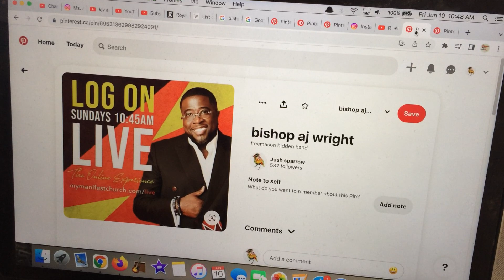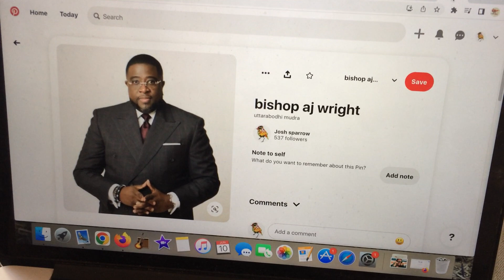update and another bishop.